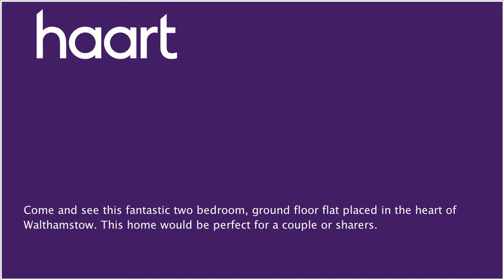Flat / Apartment to let in Walthamstow for £1,400 per month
or contact Walthamstow (lettings) on 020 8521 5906

Come and see this fantastic two bedroom, ground floor flat placed in the heart of Walthamstow. This home would be perfect for a couple or sharers. The property includes two double bedrooms, family bathroom modern kitchen and large living room. To the outside you also have sole use of the garden area. This home is offered unfurnished and is available soon so call haart Walthamstow now to book your viewing. SORRY NO DSS OR BENEFITS